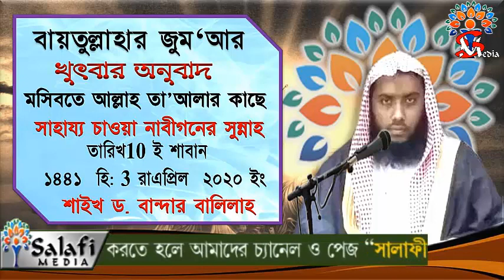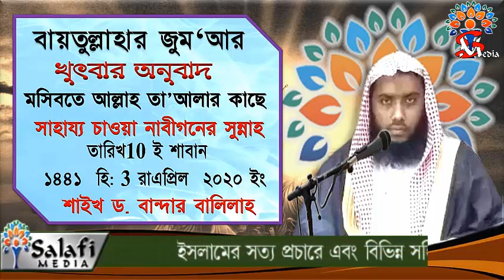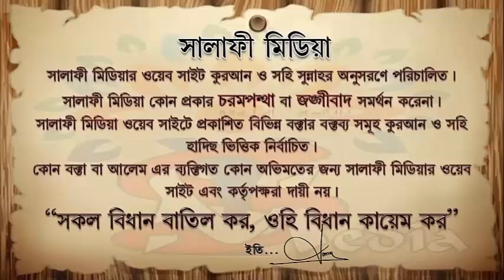মসিবতে আল্লাহ তা'আলার কাছে সাহায্য চাওয়া নাবীগনের সুন্নাহ ᴴᴰ┇ শাইখ মুহাম্মাদ আব্দুর রাকীব মাদানি